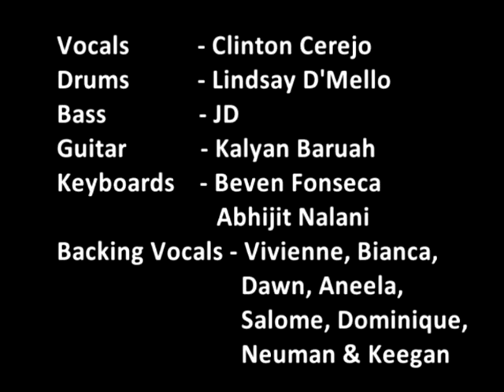Angels We Have Heard On High | Bryan Duncan (Cover)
Vocals - Clinton Cerejo
Keyboards - Beven Fonseca & Abhijit Nalani
Drums - Lindsay D'Mello
Bass - JD
Guitar - Kalyan Baruah
Backing Vocals - Vivienne Pocha, Bianca Gomes, Dawn Cordo, Aneela D'Souza, Salome Rebello, Dominique Cerejo, Neuman Pinto & Keegan D'Mello